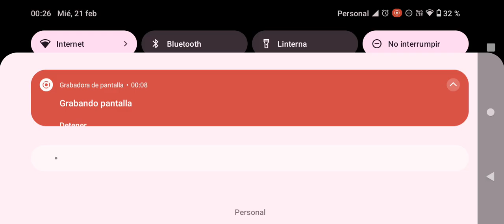Test de mí nuevo modelo del titán speakerman